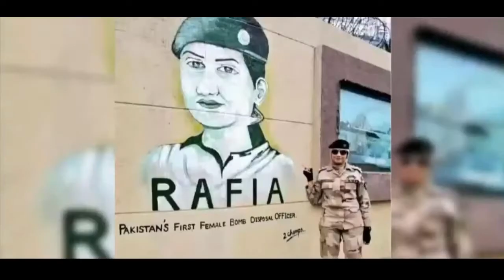23 March Parade | Lakho Logo Ki Jan Bachany Wali Pakistani Foji Larki Rafia Qaseem Baig KPK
23 March Parade | Lakho Logo Ki Jan Bachany Wali Pakistani Foji Larki Rafia Qaseem Baig KPK | Khan Videos KV

Hello Friends Welcome To Khan Videos KV

Khan Videos KV
KhanVideosKV